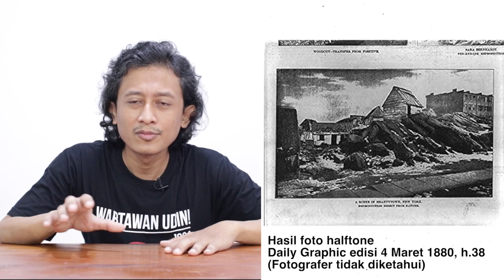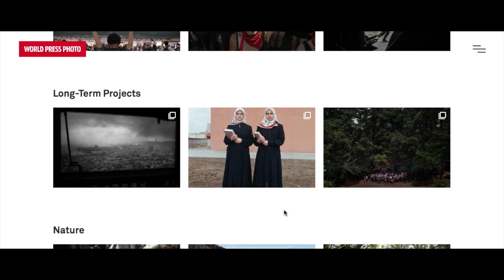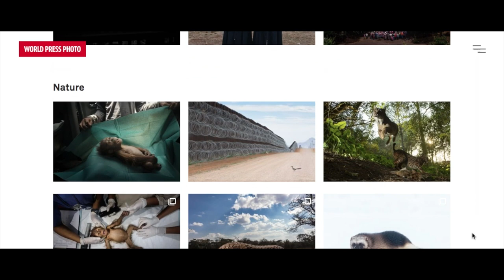Foto Jurnalistik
Pengertian sederhana foto jurnalistik.